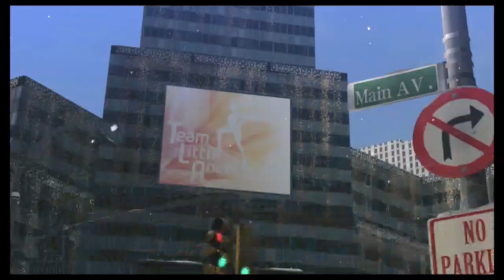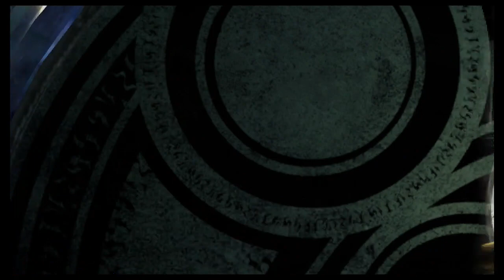Prologue . World of Chaos . Story Mode . Bayonetta 2 . Nintendo Switch/Wii U